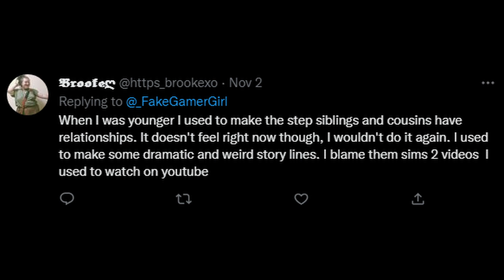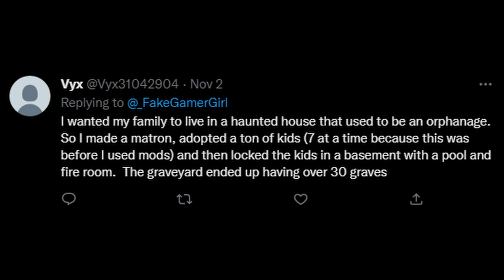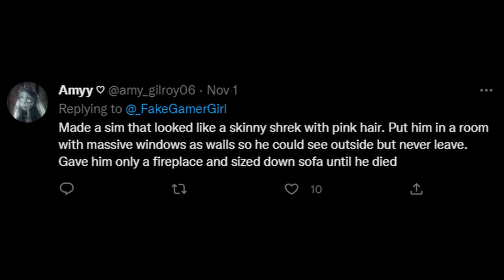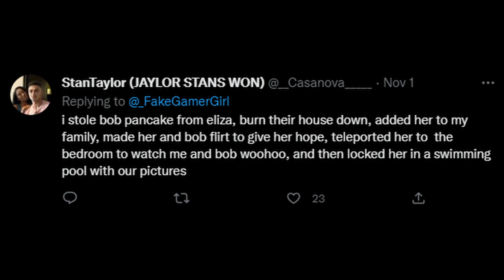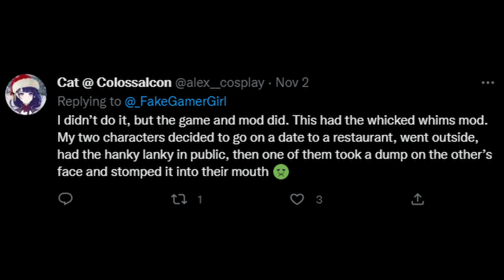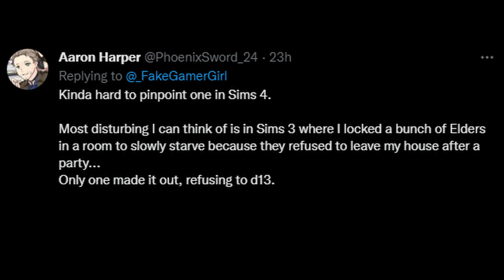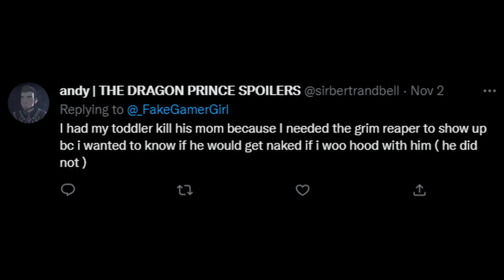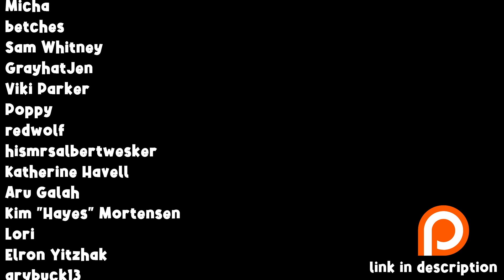Reading Your HORRIFYING Sims Confessions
PLEASE GO TO THERAPY JUST GO TO THERAPY JUST PLEASE FOR THE LOVE OF ALL THINGS HOLY GO TO THERAPY...